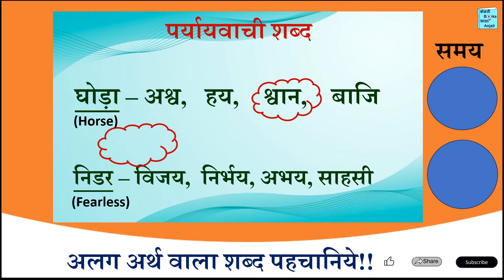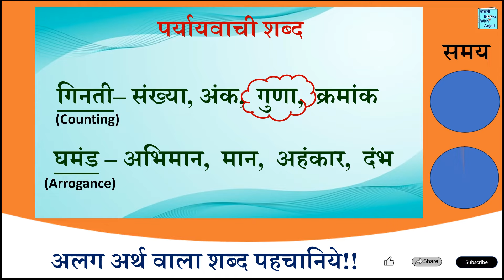भाग 1 पर्यायवाची शब्द. हिन्दी सीखे। हिन्दी शब्द-कोश Hindi vocabulary, Hindi spellings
भाग 1 पर्यायवाची शब्द (synonym). हिन्दी सीखे। हिन्दी शब्द-कोश  (Hindi vocabulary)और वर्तनी (Hindi spellings)  odd one out activity video.
इस वीडियो मे हिन्दी भाषा के पर्यायवाची शब्द या समानार्थक शब्द (synonym) दिए गए हैं। शब्दों को पढ़ कर एक अलग अर्थ वाला शब्द पहचानना है। यह वीडियो पाठ को दोहराने (revision activity) के लियें बनाया गया है। इससे बार बार देख के आप पर्यायवाची शब्द (learn Paryayvachi) याद भी कर सकते हैं। यह विडिओ आपके हिन्दी शब्द कोश (Hindi vocabulary) या शब्द ज्ञान को बढ़ाएगा और शब्द पढ़ने से आपकी वर्तनी (Hindi spellings) मे भी सुधार होगा। अपनी बात को बेहतर तरीके से कहने समझने या दूसरे की बात को ठीक से समझने के लिये शब्दों का ज्ञान आवश्यक है (learn better Hindi)।  इस तरह के वीडियो देख के आप अपने हिन्दी के ज्ञान को परख भी सकते हैं (check Hindi language knowledge)। पर्यायवाची शब्द हिन्दी व्याकरण (Hindi grammer) का अभिन्न और महत्वपूर्ण हिस्सा हैं। कोई भी कक्षा हो- कक्षा 2, कक्षा 3, कक्षा 4, कक्षा 5, कक्षा 6, कक्षा 7 या कक्षा 8 (class 3, class4, class 5, class 6, c;ass 7, class 8, all classes) सभी कक्षाओ मे हिन्दी व्याकरण (Hindi grammer) मे पर्यायवाची शब्द पढ़ाये जाते हैं। कोई भी बोर्ड हो आईसीएसई (ICSE), सीबीएसई (CBSE), यू पी बोर्ड  (UP Board) या अन्य स्टेट बोर्ड (state board) सब मे हिन्दी व्याकरण (Hindi grammer) मे पर्यायवाची शब्द (Pryayvachi shabd) होते हैं। इस वीडियो मे दिए गए पर्यायवाची शब्द हैं
घोड़ा का पर्यायवाची शब्द
निडर  का पर्यायवाची शब्द
गिनती  का पर्यायवाची शब्द
घमंड का पर्यायवाची शब्द
राक्षस  का पर्यायवाची शब्द
अपमान का पर्यायवाची शब्द
इच्छा  का पर्यायवाची शब्द
अध्यापक का पर्यायवाची शब्द
आग  का पर्यायवाची शब्द
अमृत  का पर्यायवाची शब्द
ghoda ka paryayvachi shabd
nidar ka paryayvachi shabd
ginti ka paryayvachi shabd
ghamand ka paryayvachi shabd
rakshak ka paryayvachi shabd
apman ka paryayvachi shabd
iccha ka paryayvachi shabd
adhayapak ka paryayvachi shabd
aag ka paryayvachi shabd
amrit  ka paryayvachi shabd
hindi paryayvachi test series
hindi paryayvachi question
hindi paryayvachi test